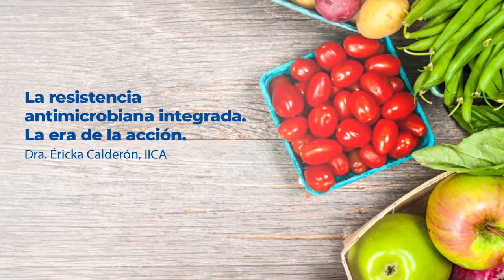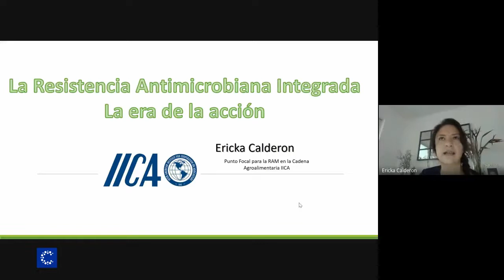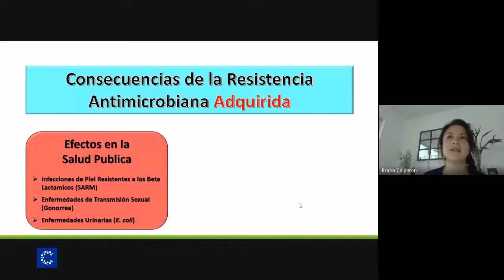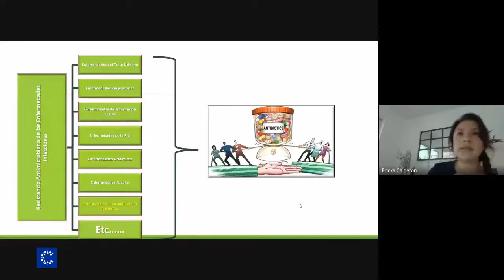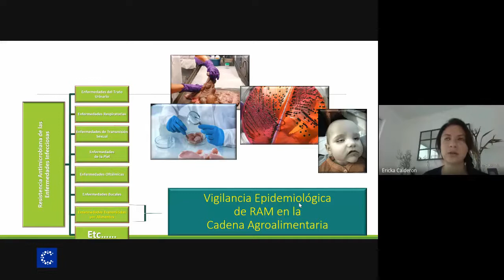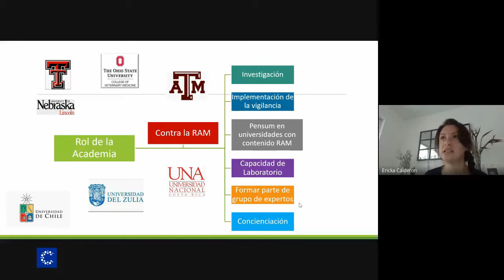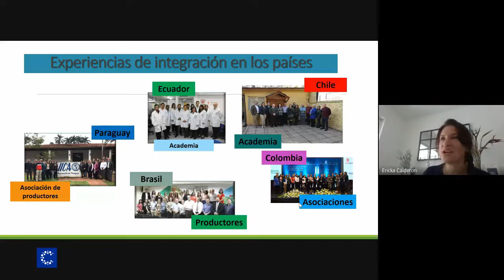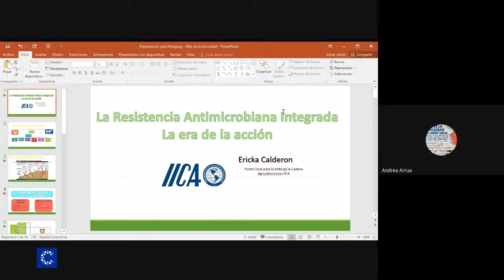Resistencia antimicrobiana integrada. La era de la acción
Compartimos la conferencia "Resistencia antimicrobiana integrada. La era de la acción”, por la Dr. Éricka Calderón del IICA.
Palabras de apertura a cargo del Prof. Dr. Miguel Torres, Vicerrector de la UNA, y el Dr. Ricardo Orellana, representante de IICA Paraguay.
La conferencia fue realizada el 26 de junio de 2020 en el marco del "Mes de la Inocuidad Alimentaria" organizado por el CEMIT-DGICT-UNA.